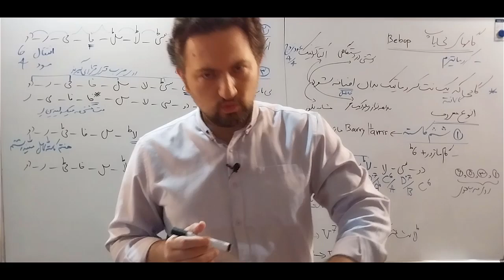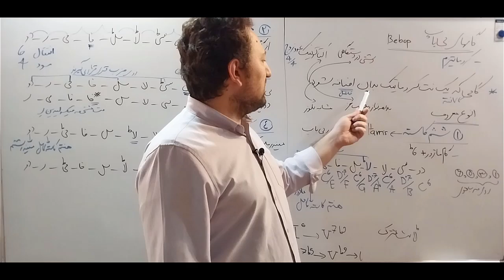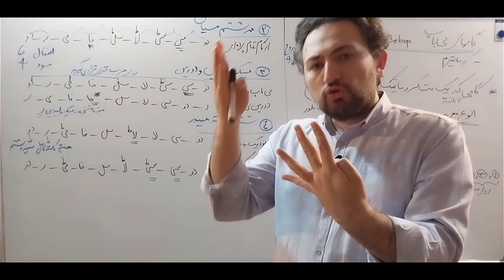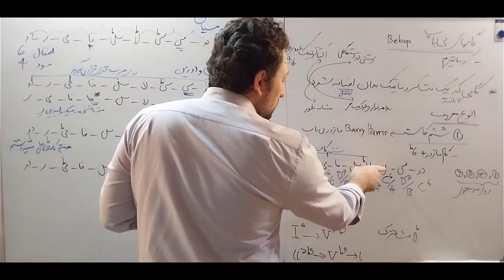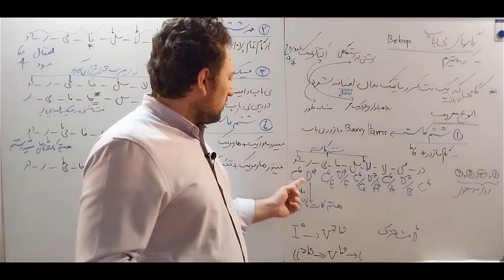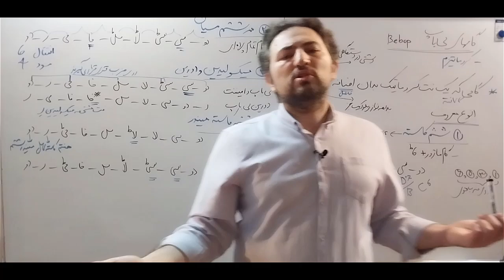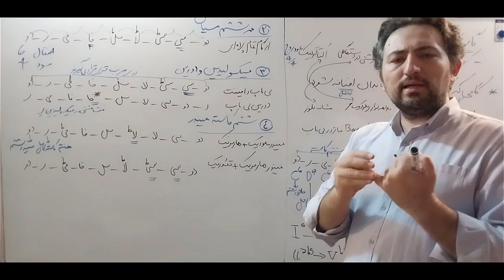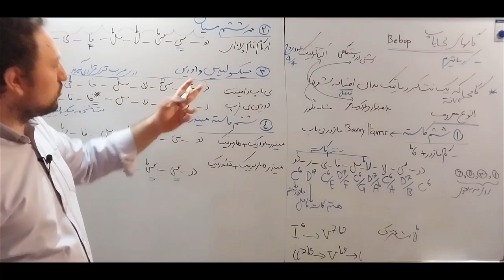گام های بیباپ (Bebop) و گام ششم کاسته